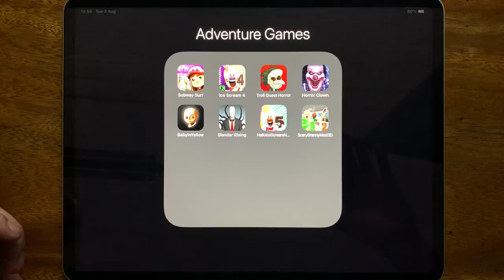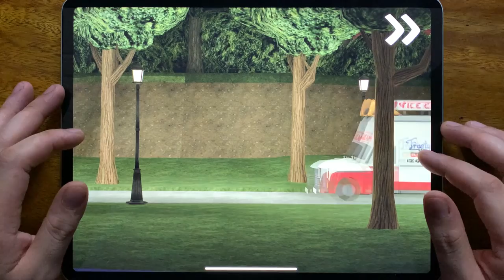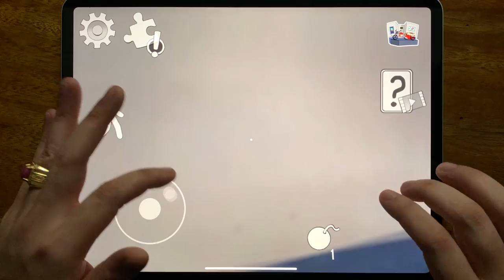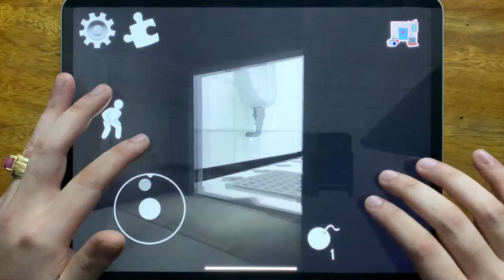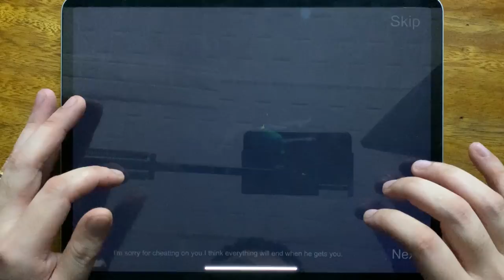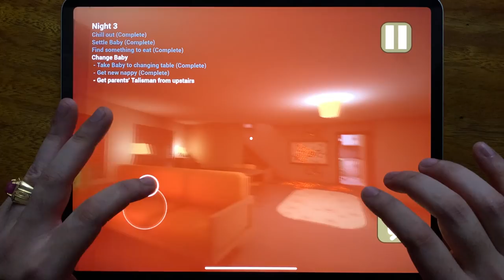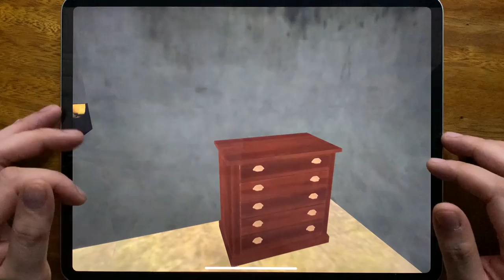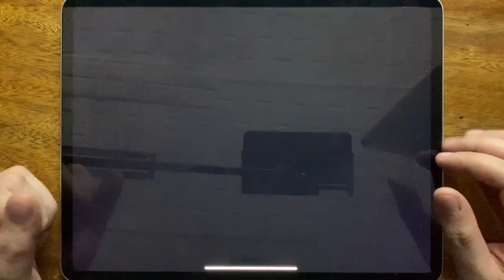Subway Surfeers, Ice Scream 4, Troll Quest Horror, Horror Clown, Baby In Yellow, Slender Rising.....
Subway Surfeers, Ice Scream 4, Troll Quest Horror, Horror Clown, Baby In Yellow, Slender Rising, Hello Ice Scream Neighbor 5, Scary Branny Mod 3D